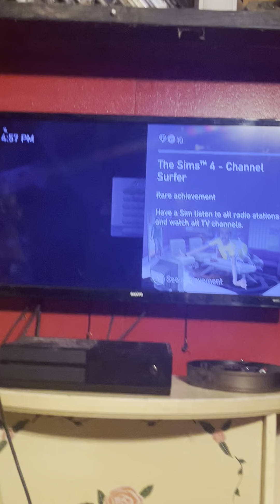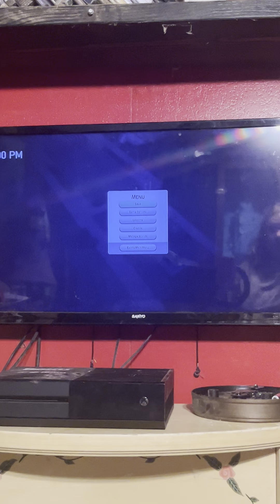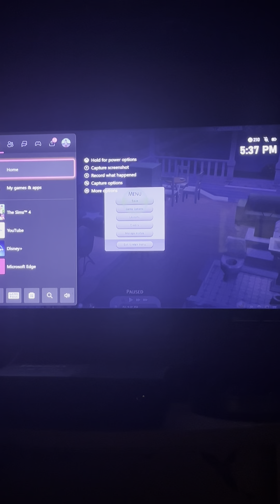Come play Sims 4 with me